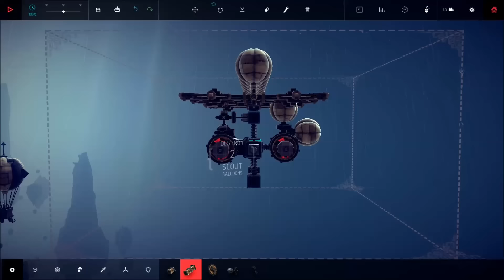BESIEGE: HOW TO CLEAR ZONE 18 - Pathfinder